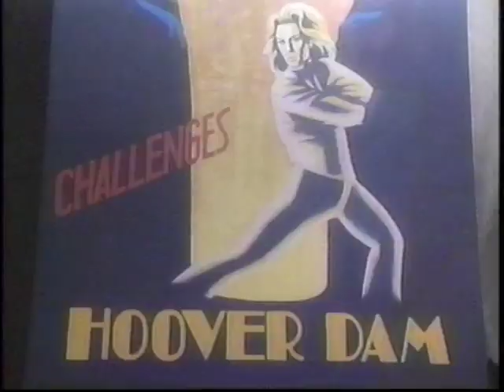N.B.C."World's Most Dangerous Magic 1" Hoover Dam Escape:Dean Gunnarson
"World's Most Dangerous Magic 1" aired on N.B.C. featured the Challenge at Hoover Dam Escape starring Dean Gunnarson as the finale of the show. It got great reviews and a 2nd " World's Most Dangerous Magic " was filmed which also headlined Dean Gunnarson with an escape over man eating alligators. The shows also featured The Pendragons, Melinda, Robert Galloup, Tony Clarke, Mark Kalen & Ginger.